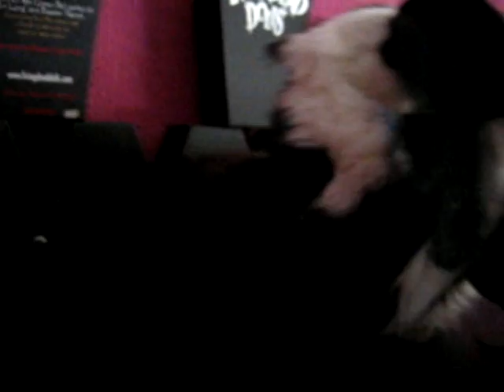Presentacion de nuestros gatos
estos son Arise, Bimbo y Tata